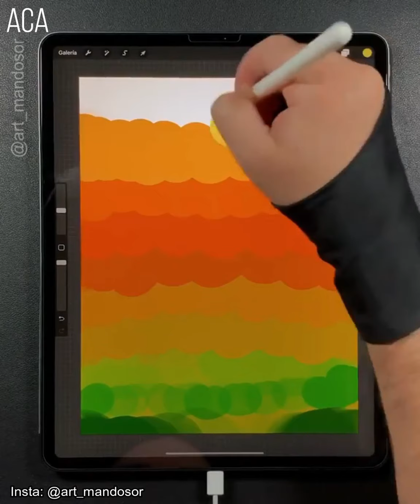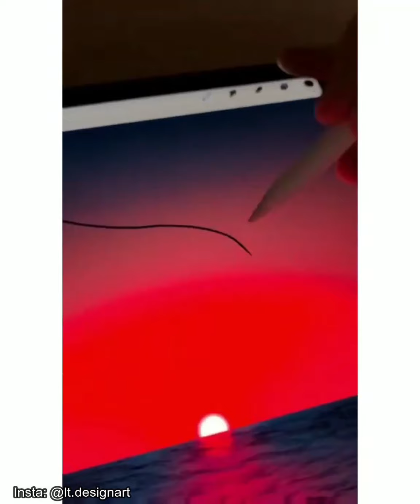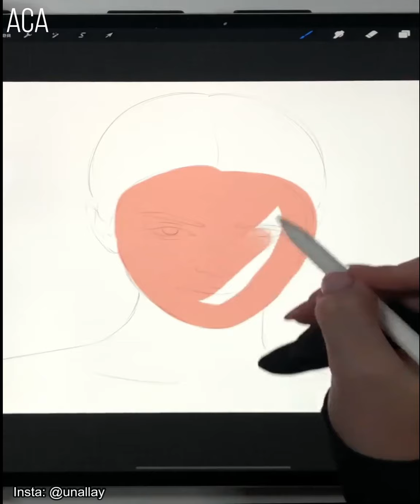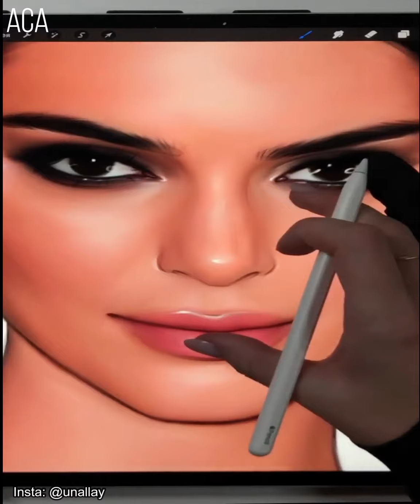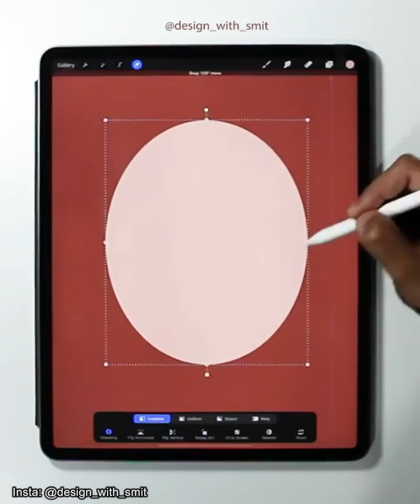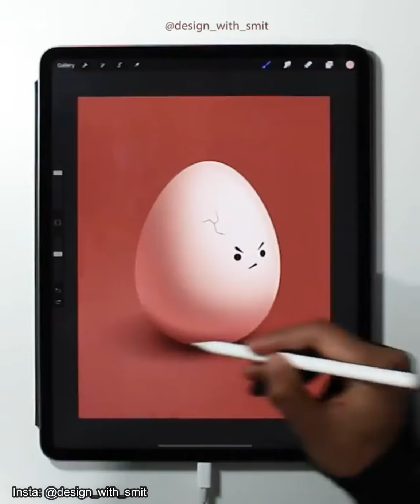Amazing Digital Painting on iPad ▶ 1 - Procreate Art Tutorial for Beginners - Corel Drawing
In this video, we will look at Amazing Digital Painting on the iPad, Procreate Art Tutorial for Beginners, Corel Drawing from around the world. Go and visit the respective creator's social media handle from the link given below and show them love from our family.

About Us:
We are a community of art enthusiasts; a group of people with a passion and fascination for all things connected with art and crafts. We acknowledge that there are a lot of talented artists out there, artists who work every day to create astonishing artworks without getting much in return, or without getting the exposure they deserve. Our aim is to make it possible for these artists to be seen everywhere in the world.

Amazing Creative Art is a YouTube channel that brings the whole community of art-lovers together. It doesn’t matter what kind of art you are interested in or what you create, everyone has a place here. Art and Crafts, Craft ideas, Creative ideas, Satisfying video, Digital art, Drawing, ASMR, Relaxing video, Tiktok art, Amazing art on another level, Creative Art on next level, Storytime, digital painting, digital art, digital painting tutorial. digital art tutorial, digital art for beginners, digital drawing, procreate tutorial, procreate, procreate for beginners, procreate drawing, corel draw, etc.

Please email us if you want your video to be removed OR missed the credit OR we mistakenly used it without your permission OR if you see a clip you own that you have not submitted or provided your consent to use., we have likely received false permissions and would be happy to resolve this for you!.